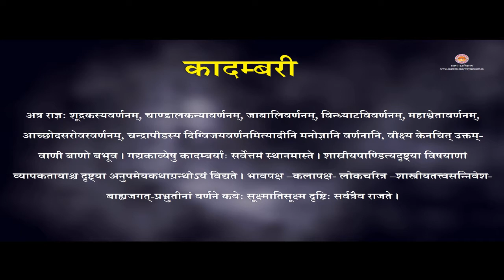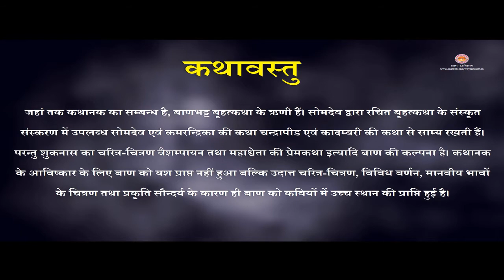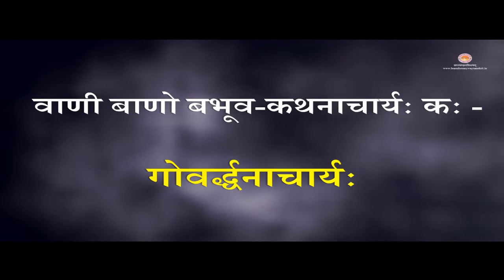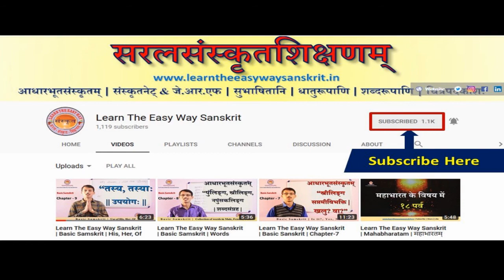Learn The Easy Way Sanskrit | Gadyakavyam | Samskrit | Kadambri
आज सरलसंस्कृतशिक्षणम् आप लोगों के लिए गद्यकाव्यम् से सम्बन्धित वीडियो लेकर आया है । जिसमें कादम्बरी-बाणभट्टः से सम्बन्धित कथावस्तु तथा 20 महत्वपूर्ण प्रश्न है । आशा है आप लोगों को हमारी प्रस्तुति पसन्द आएगी ।

नोट - यदि किसी को किसी प्रकार से मदद की जरूरत हो या हमारे द्वारा वीडियो में कोई चूक हो तो कृपया टिप्पणी जरूर करें ।
कृपया विस्तृत जानकारी हेतु पुस्तक को जरूर पढ़ें ।

यदि किसी प्रकार की सहायता प्रदान करना चाहते हैं तो कृपया सम्पर्क करें ।

संस्कृतमाध्यमेन संस्कृतस्य पाठनम् । सरलमाध्यमेन संस्कृतस्य पाठनम् । आङ्गलमाध्यमेन संस्कृतस्य पाठनम् ।

Publisher | DOP
Learn The Easy Way Sanskrit